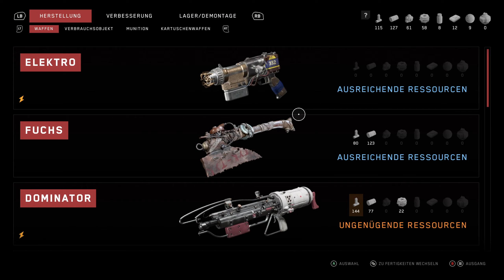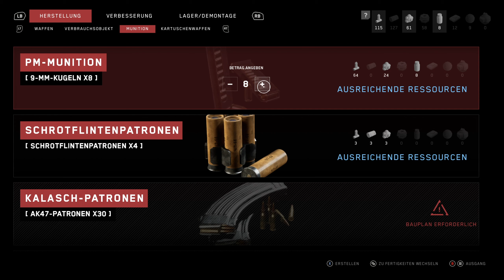ATOMIC HEART ☢️ #12: Was ein ekelhaftes Biest!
«ATOMIC HEART»

Titel: Atomic Heart
Entwickler: Mundfish
Publisher: Focus Home Interactive

«ATOMIC HEART»
Roboter kloppen mit Grunttanamo (2023)